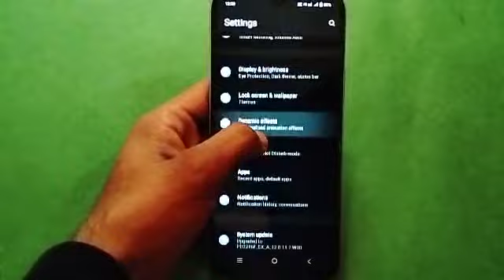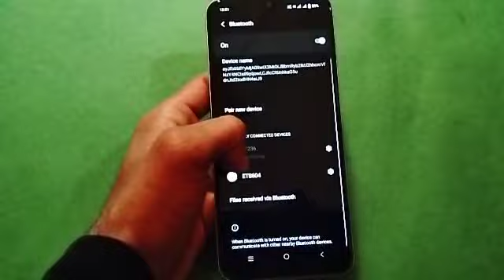Vivo Y01 Bluetooth kaise connect kare, Vivo Y01, How To connect Bluetooth in Vivo Y01